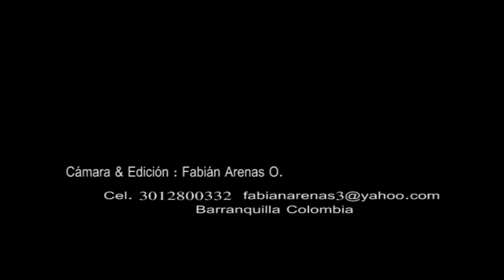video Jesus Guerrero